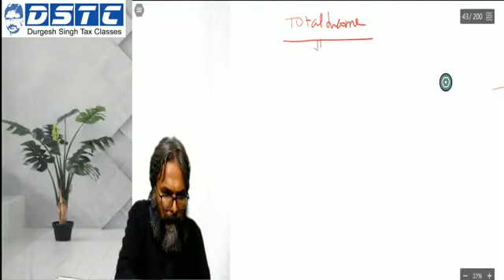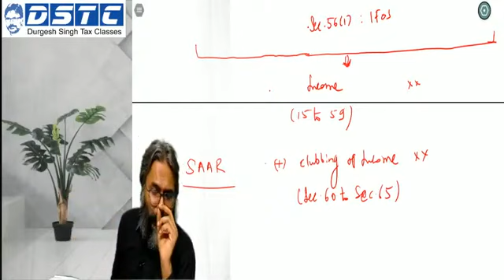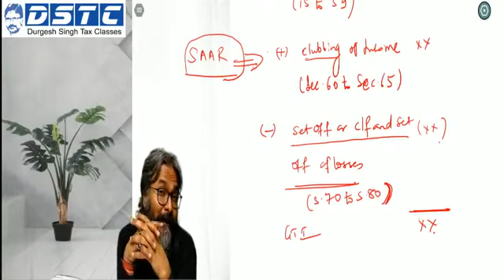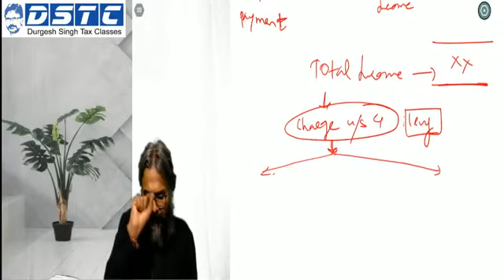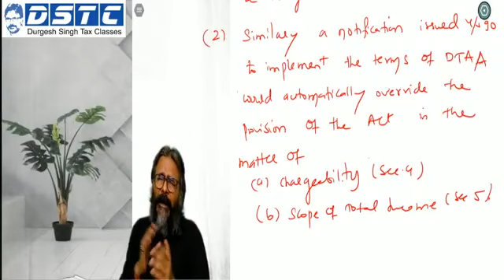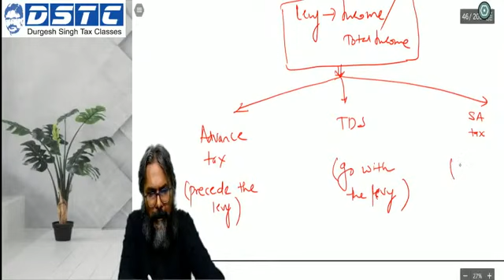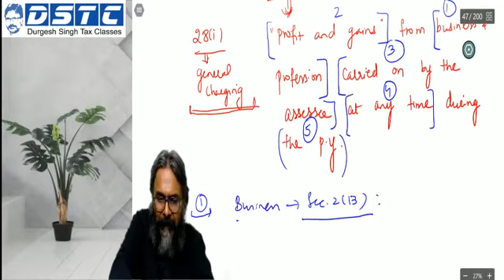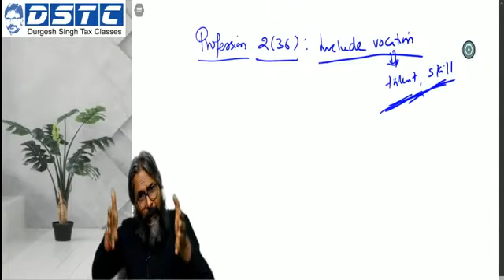MAY 21 || NOV 21 || SE- 5 PART- 1 || HINDI || CA DURGESH SINGH || LIVE